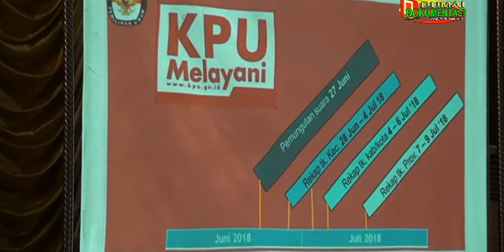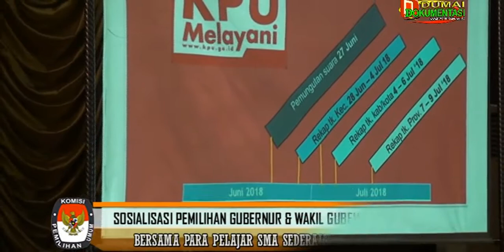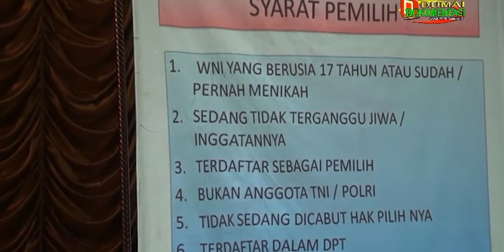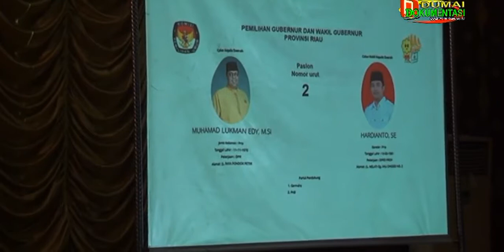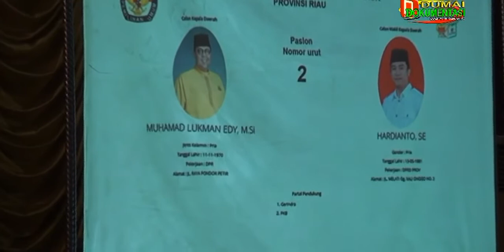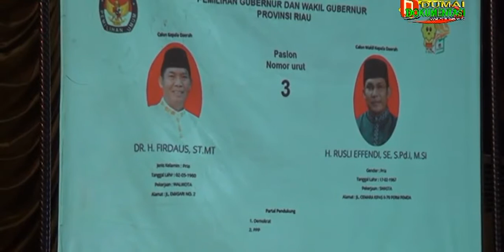PART 2 : Sosialisasi Pemilihan Gubernur & Wakil Gubernur Riau 2018 bagi Pelajar SMA-KPU Dumai